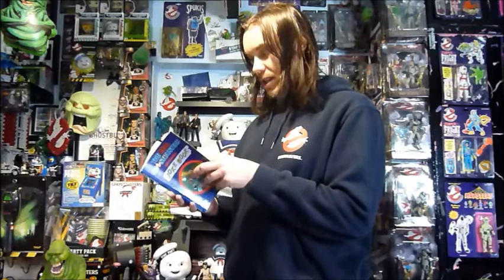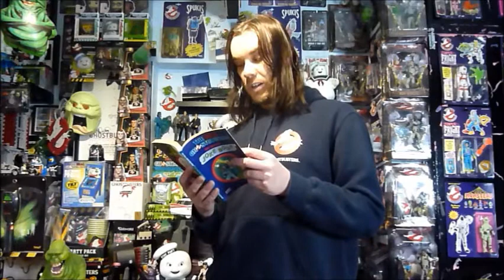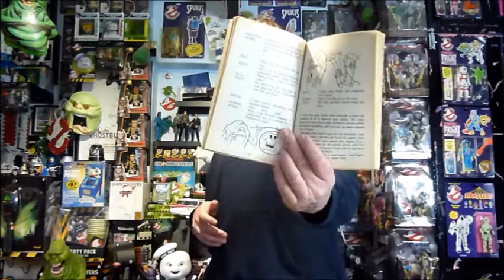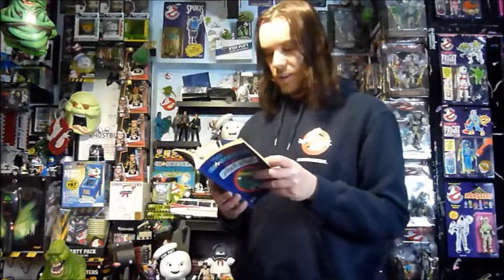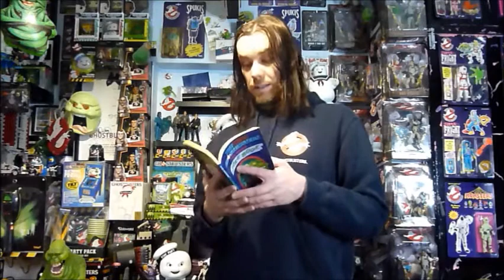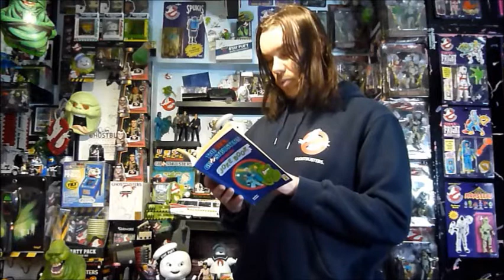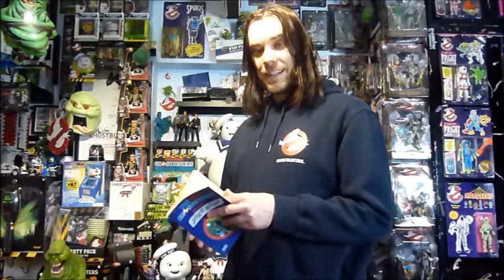The Real Ghostbusters Gut-Busting Joke Book - Vintage book by Carnival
A look at this pretty terrible Ghostbusters joke book!